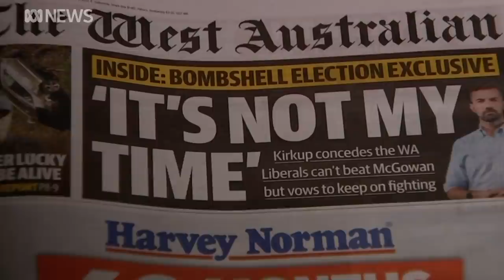Lack of federal heavyweights another point of difference in a WA election like no other | ABC News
West Australians will head to the polls next Saturday with Premier Mark McGowan expected to stay in power.
The Prime Minister says he won't be heading west to support the Liberal campaign, despite fears of a Labor landslide.
State political reporter for the West Australian Joshua Zimmerman says the polls are pretty clear.